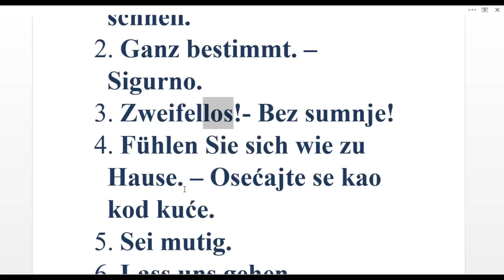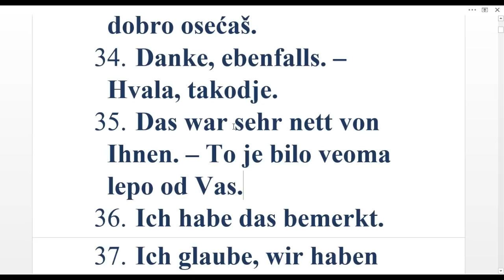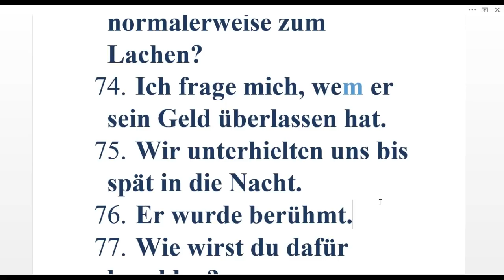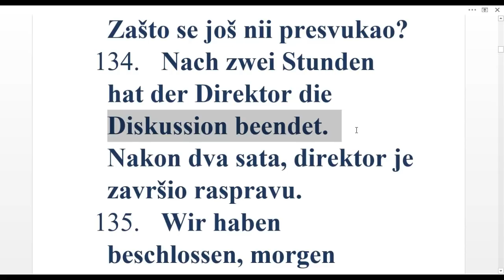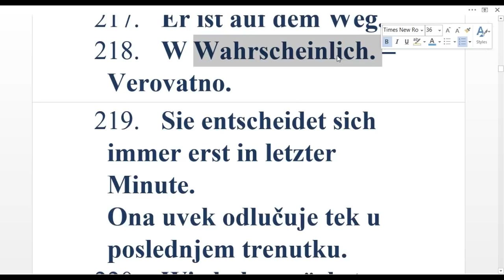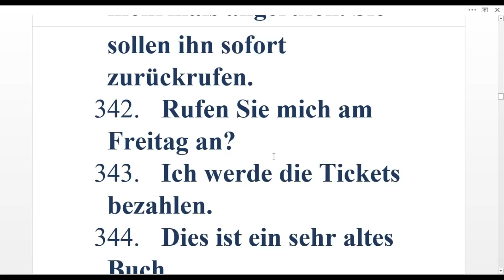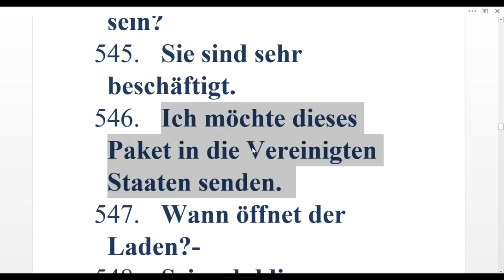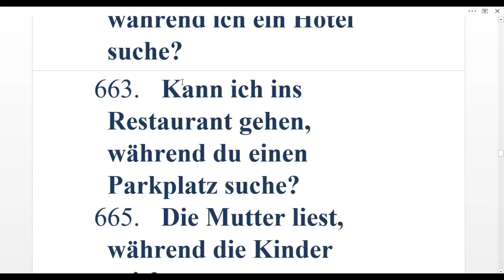NEMAČKI 30O NAJČEŠĆIH FRAZA PLUS 500 REČENICA ZA SVAKODNEVNU UPOTREBU UZ KOMENTARE PROF. JELENE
POKLON E KNJIGU KOJA SADRŽI MATERIJAL IZ OVOG VIDEO KLIPA MOŽETE BESPLATNO PREUZETI NA ADRESI

MOJE 3 E- KNJIGE SADRŽE UKUPNO OKO 600 STRANA A4 FORMATA TEKSTA KOJI JE NAPISAN TAKO DA GA VI, UČENICI, MOŽETE RAZUMETI.

1 ) MOJU NAJNOVIJU KNJIGU – POD NAZIVOM REČNIK ZA UČENIKE PLUS VEŽBANJA IZ GRAMATIKE SA REŠENJIMA  MOŽETE KUPITI AKO KLIKNETE NA

2) KNJIGA PITANJA NA NEMAČKOM. KNJIGA SADRŽI 192 STRANE PREVEDENIH PITANJA NAPISANIH U A4 FORMATA MOŽETE KUPITI AKO KLIKNETE NA

3) MOJU PRVU KNJIGU - 3000 REČENICA NA NEMAČKOM koja sadrži 165 strana prevedenih nemačkih rečenica napisanih u A4 formatu pažljivo biranih za sve vas na nivou A1 i A2 možete kupiti ako kliknete na

 POZDRAV
JELENA